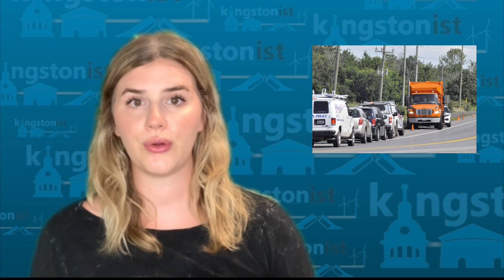Kingstonist News for July 21st, 2023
News that matters to you… Kingstonist News with Sarah Burtch for July 21st, 2023

Local man charged after wielding knife, making death threats at meeting
Kingston man arrested after throwing knives, pointing replica firearm at police
Update: Roadway reopened – Kingston Police close section of Battersea Road for investigation
SIU clears Kingston Police officer involved in parking garage incident
Bail denied for 29-year-old Kingston man accused of luring 14-year-old girl
Firefighters tend to fuel spill at Kingston’s Norman Rogers airport
PEC resident charged after investigation into $100k fraud case